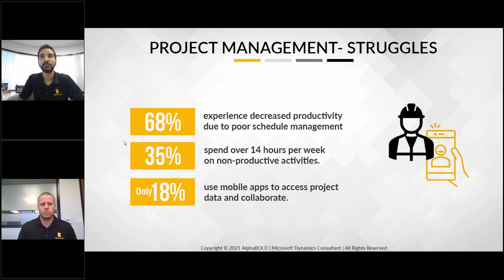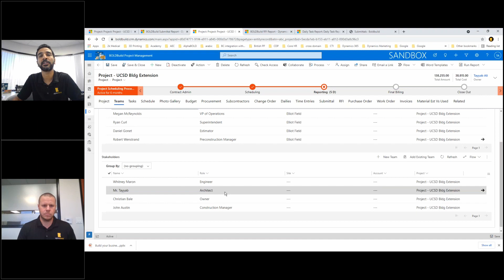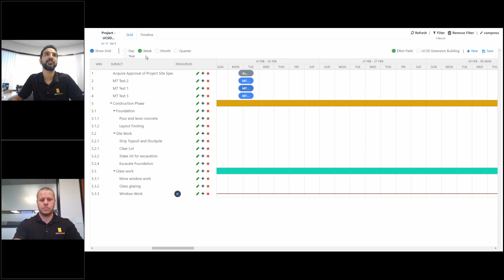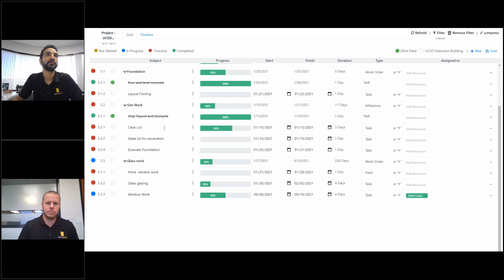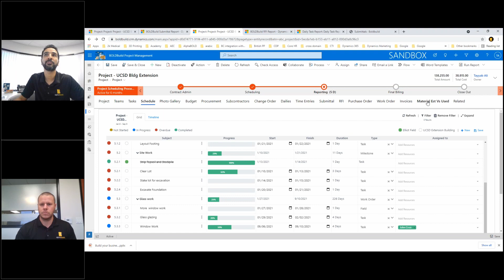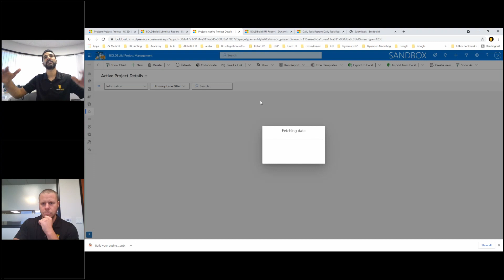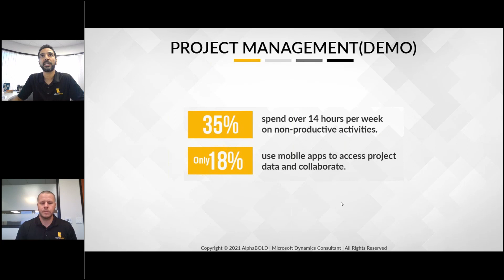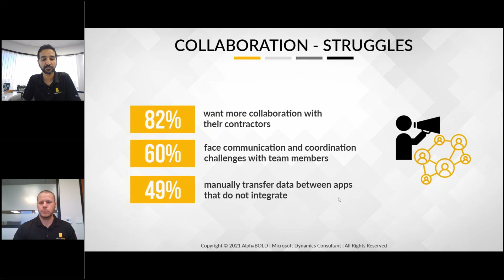BUILDFitters Project Management Overview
Watch this video to learn how BUILDFitters can help you overcome your project management challenges with mobile-friendly project management capabilities such as project creation, administration, and scheduling capabilities that reduce your effort and streamline communication and collaboration.